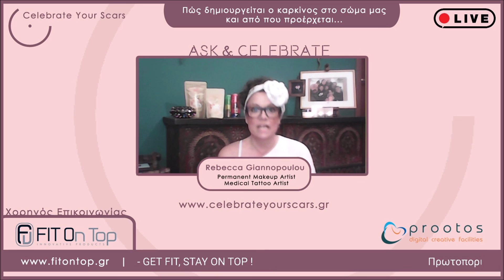Ask & Celebrate 3